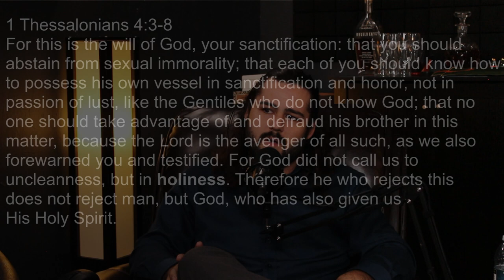Disciplines of a Godly Man: Ep. 2 - Discipline of Purity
Join us as we discuss Chapter 2 in "Disciplines of a Godly Man" by R. Kent Hughes, "Discipline of Purity", where we discuss the importance of maintaining purity in our hearts as well as the challenges of modern society.

Unfortunately we lost the original audio for Josh, so we had to use the camera's backup audio.